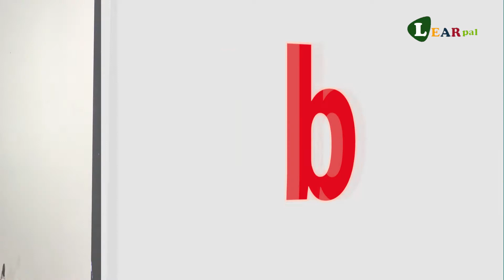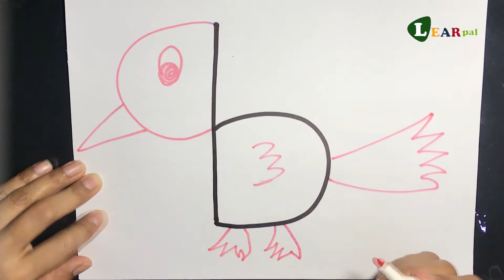How To Draw With Alphabet | Drawing with Letters ABCD 🏠🐜🐦🌞☀️🐱🐟🦕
╰☆☆ 🅰ａ🅱ｂ🅲ｃ🅳ｄ ☆☆╮

.•♫•♬•  🅿🅻🅰🆈, 🅻🅴🅰🆁🅽 🅰🅽🅳 🅶🆁🅾🆆 🆃🅾🅶🅴🆃🅷🅴🆁 🆆🅸🆃🅷 🅻🅴🅰🆁𝕡𝕒𝕝 •♬•♫•.

Drawing with letters for kids (A to D) | Drawing With A B C D | Drawing with letters for kids (A to D) | Drawing With A B C D
|A|a|B|b|C|c|D|d|

A 👉 🏠

a 👉 🐜
B 👉 🐦
b 👉 🐦
C 👉 🌞
c 👉 🐱
D 👉 🐟
d 👉 🦕